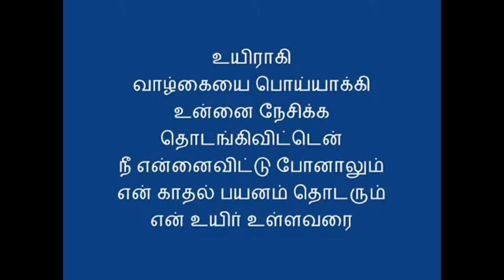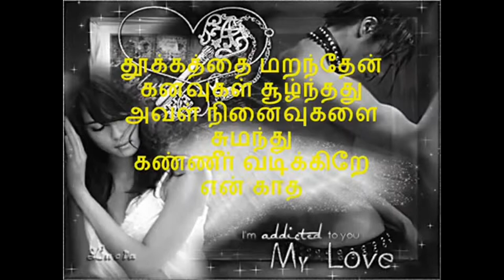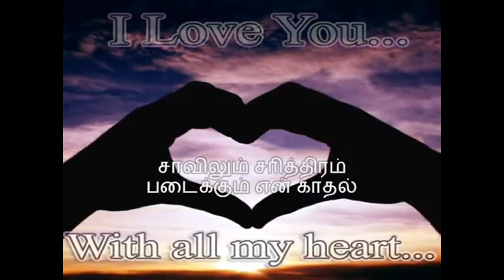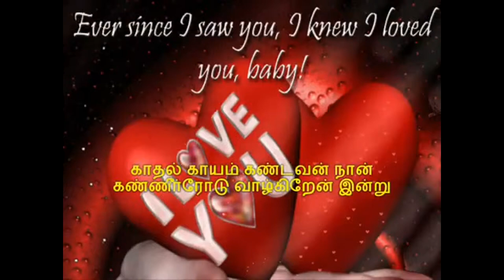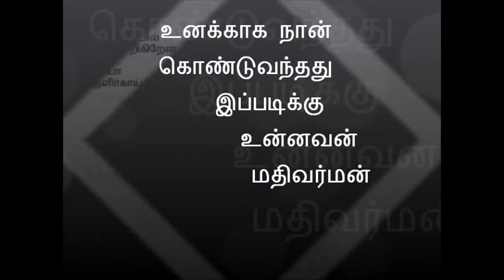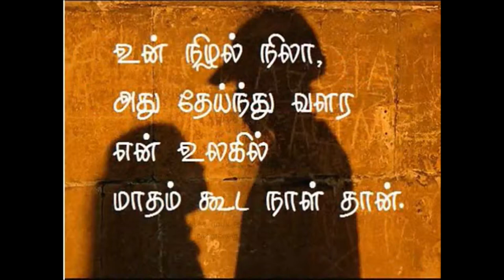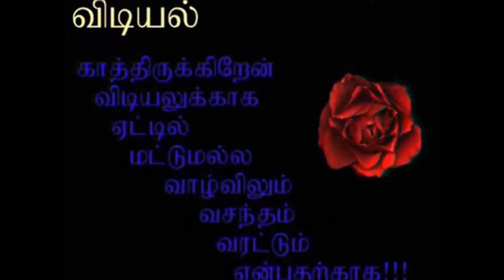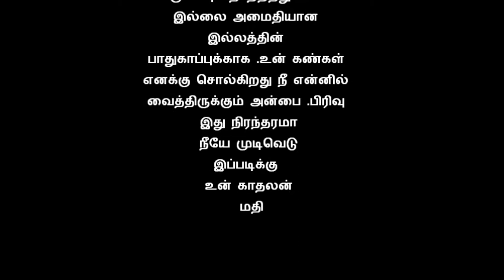p.thangaraj vijaya video